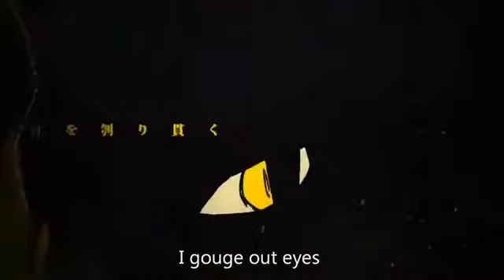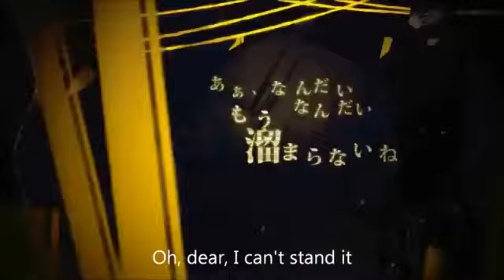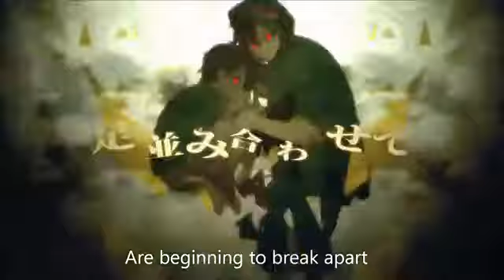Outer Science [アウターサイエンス - Autāsaiensu]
Song Title : Outer Science [アウターサイエンス - Autāsaiensu]
Vocal : IA
Music & Lyrics : Jin [じん] (Shizen no Teki - P[自然の敵P])
Characters : Konoha (Black Version)
Album : MekakuCity Record [メカクシティレコード]

" A story of the eyes saying as much as the mouth. "- Jin's song Introduction